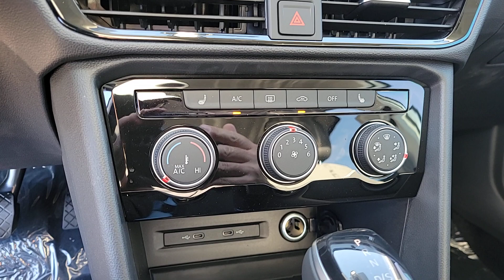2023 Volkswagen Taos Las Vegas, Henderson, North Las Vegas, Boulder City, Mesquite, NV P375671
New 2023 Volkswagen Taos 1.5T SE available in Las Vegas, Nevada at Findlay North Volkswagen. Servicing the Henderson, North Las Vegas, Boulder City, Mesquite, NV area.

Centennial Volkswagen
7500 W Azure Dr

   2023 Volkswagen Taos 1.5T SE 1.5T SE 1.5L I4 Turbocharged DOHC 16V LEV3-SULEV30 158hp